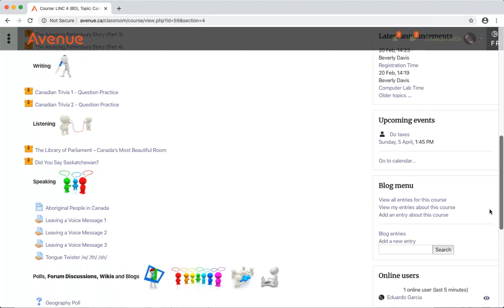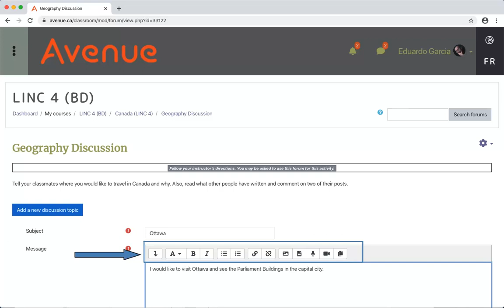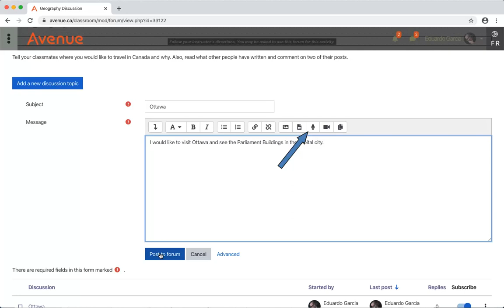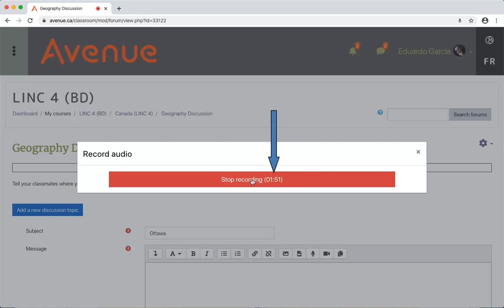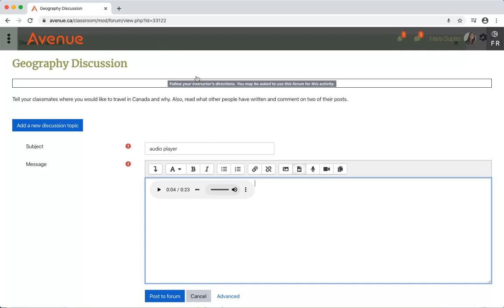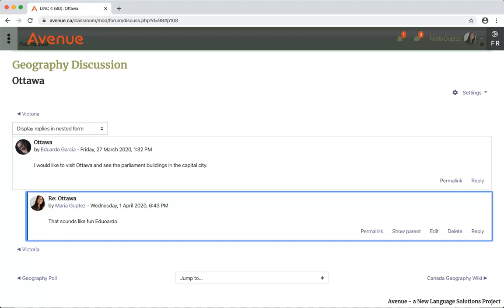Discussion Forums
This Moodle tutorial explains how users on the avenue.ca site can use standard discussion forums.